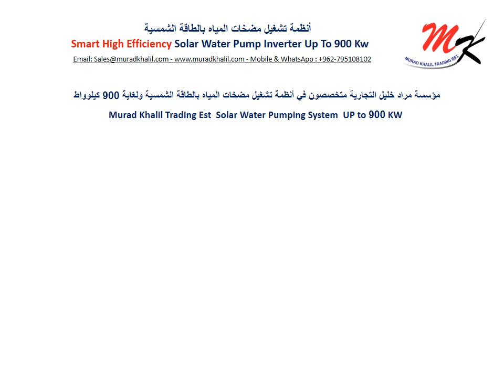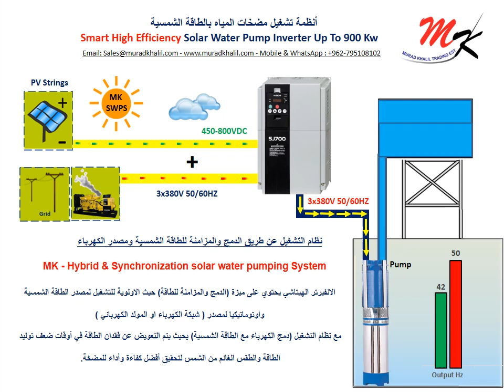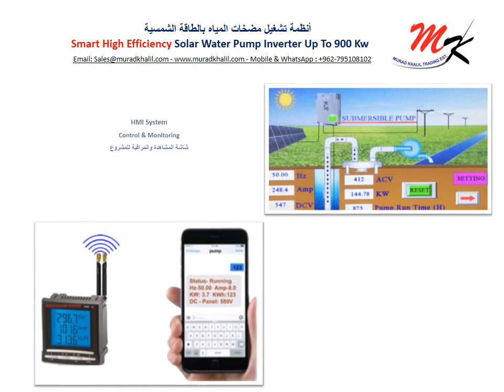دراسة وتصميم وتشغيل أنظمة ضخ المياه بالطاقة الشمسية للمضخات الغاطسة والسطحية ولغاية 1200 حصان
MK–Est Smart Energy Efficiency Solutions for Hybrid & Synchronization solar water pumping Systems up to 900 kw

(Mobile & Whatsapp) : + 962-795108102 , + 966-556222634 , Skype Name: Muradhitachi
Contact Person : Murad Al- Halaiqah - Head of Sales & Marketing

MK–Est Since more than 28 years of experience in the field of electrical engineering, energy independent and energy-saving solutions.
Our company are a leader and unique to these solutions through studies and engineering design , Supply , distribute and maintain , installation and operating for Solar water Pumping Systems (submersible pumps and surface pumps) up to 900 kw  .

MK-SWPS high-efficiency Powerful Solar water pump controller which can make full use of solar energy to drive water pumps for agricultural irrigation, water supply system, fountains, ground water lowering is very suitable for use in remote and dry areas

Exclusive agents and manufacturers in the Middle East and Africa of Smart High Efficiency Solar pump Inverter- powerful variable frequency drive
Solar water pump Inverter Hitachi SJ700 Series UP to 400 KW, Solar water pump Inverter KEB COMBIVERT F5 Series UP to 900 KW

With our engineering solutions, we have several operating systems for water pumps :
MK - (DC SWPS) Operating systems of water pumps  by using solar energy at during hours in daytime ( This is when the electricity source is not available )
MK - (AC/DC SWPS) Operating systems of water pumps  by using solar energy in daytime With the possibility of operating in night by (electricity grid, generator) by a manual changeover switch
MK - (Hybrid & Synchronization SWPS)  Operating systems of water pumps By merging and synchronizing solar energy with the electricity source or Ac power Generator  together and at the same time
Study, design, manufacture, and implement solar water desalination plants operating systems.
Study, design, manufacture and implementation of systems for operating center pivot irrigation by solar energy.

With the operating system (integrating electricity and solar energy at the same time) to compensate for energy loss in times of bad power generation and cloudy weather from the sun to achieve the best efficiency and performance of the pump.

Our inverter has the advantage of (merge and synchronization of energy) so that the priority of operation of the source of solar energy and automatically from the other source And on-demand for load (Power Grid or Ac Generator) When there is no solar energy enough to meet the pump load during the day it is synchronized with the AC power from a power grid or diesel generator to meet the pump running at full speed throughout the day.

MK-Est Absolute Exclusivity
Advantages of our Solutions of this operating system is that 70% of the energy can be obtained through the sun versus 30% of the energy from the electricity source to operate the pump at full speed throughout the day without stopping for up to 10 hours
We are pleased to introduce you to our profile in Energy Management Systems
Smart Energy Efficiency & Solutions Provider

MURAD KHALIL TRADING Est. Part of KHKSCO Family Company Founded by Father Mr. Khalil Established in 1990,

We are one of the leading companies in the field of electrical engineering, autonomous energy and energy saving solutions.

Starting from complete solutions for your electrical needs and maintain the sustainability of production and no downtime we Study, design, supply, installation and operation Smart Energy Efficiency Which desperately need them in your facility and your factories and all fields.

MK-Est Specialized in Smart Energy Efficiency & Energy Saving, Complete Solutions for Energy Management System , Experts in energy measurement technology
Power Quality Monitoring and Analysis, Ground fault current /Residual current monitoring

Specializes of Solutions for Hybrid & Synchronization Solar water pumping Systems, Design and implementation of the solar energy applications, Infrared thermography Solutions.

In addition The Company became the exclusive agent for many agencies and international distribution of certificates to major companies worldwide.

Among the most famous of the agencies that we are proud of being Exclusive Authorized Master Dealer in Jordan and Middle East, Hitachi Inverter Solar water pumping Systems & Janitza GmbH Germany company one of the leading manufacture of Energy management and PQ solutions ,
Peter Electronic GmbH Specialized for AC drives, soft starters, DC brakes, combined motor start and braking device and DC motor speed controllers.